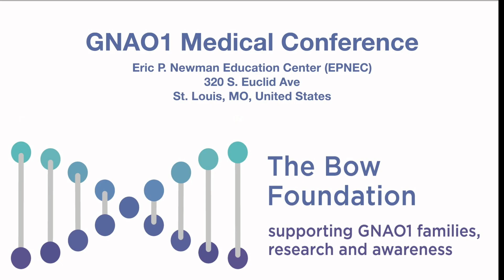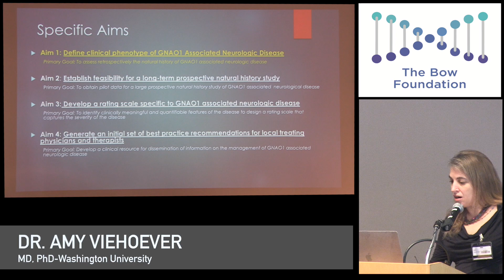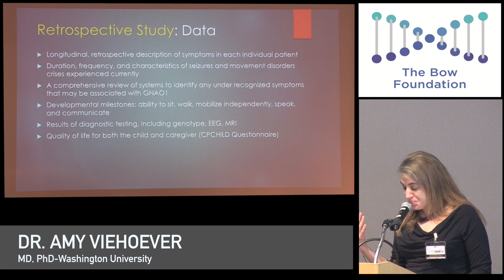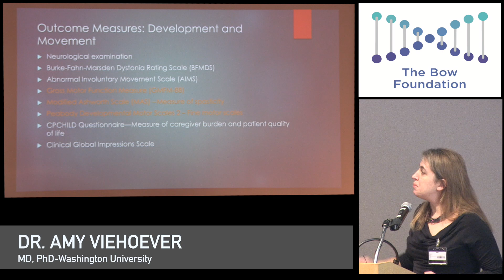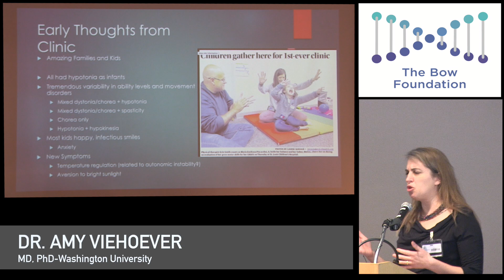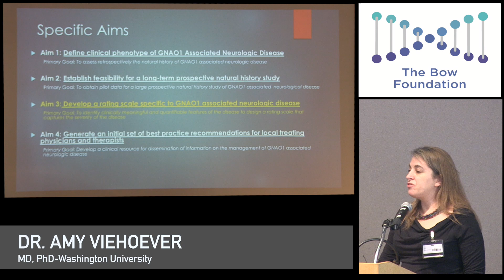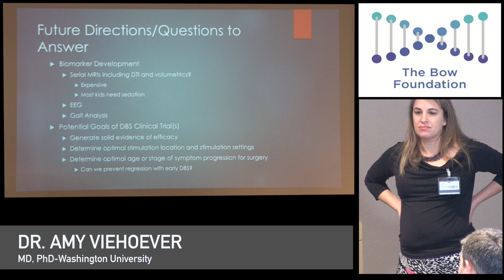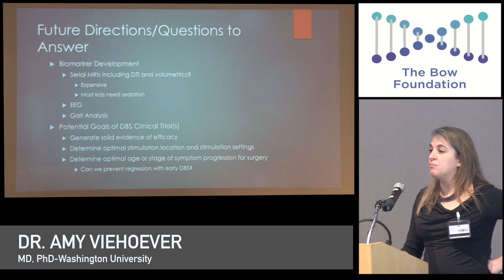GNAO1 Medical Conference 2019 (Part 8)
Washington University Natural History Study Update with Dr. Amy Viehoever, Md, PhD - Washington University